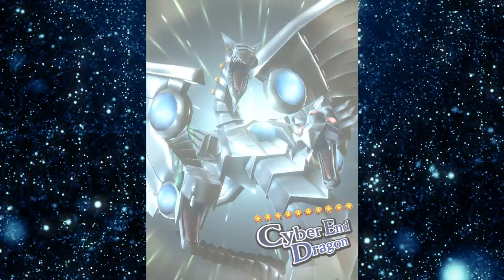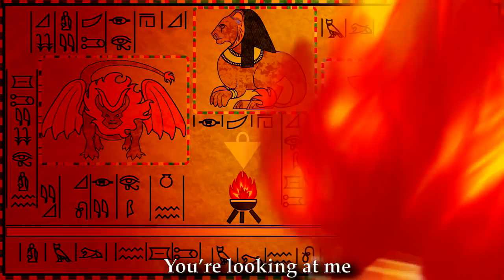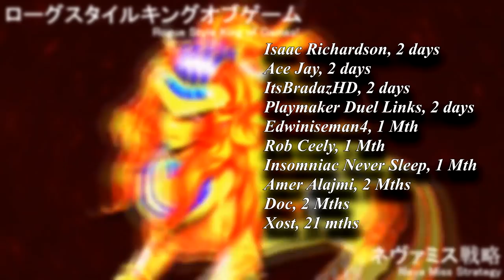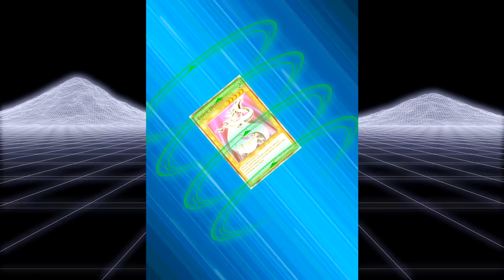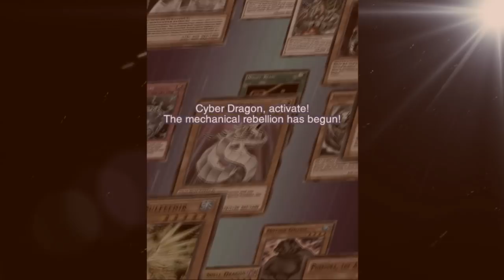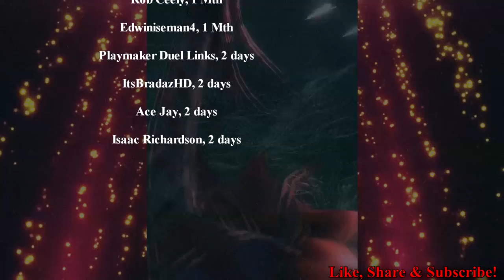2020 Cyber Dragon OTK | Yu-Gi-Oh! Duel Links w/ YTDan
Pre-order a signed copy for yourself or a friend YTDan has returned to Dueling in the year 2020 and the time has finally come. To Neva Miss!!! With Cyberload Fusion and Cyber Dragon Core, the Ultime Cyber Style deck is finally here!

Together We Rule the World - Freeze Dream
Good Vibes Only - Nbhd Nick

I make content regularly and LIVE stream here on YouTube.